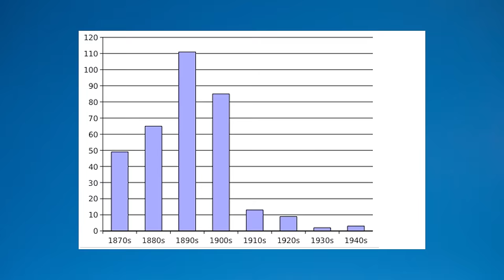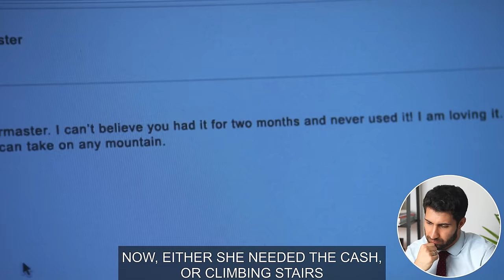The Woman Who Never Lies | Doctor Challenges House MD S4E10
A mother was traumatised from being lied to as a child and vowed to never do the same to her daughter. This leads to a kind of brutal honesty that House has never seen before. The decision has some unintended consequences but all with a Christmas theme! In this video, I discuss:

Sudden hand weakness
Conversion disorder
Hysteria
History of hysteria
BRCA1 mutation
Oldest profession in the world

Many thanks,
Sermed